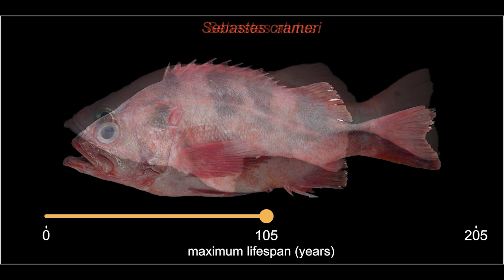The 200 year rockfish lifespan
Video courtesy Peter Sudmant